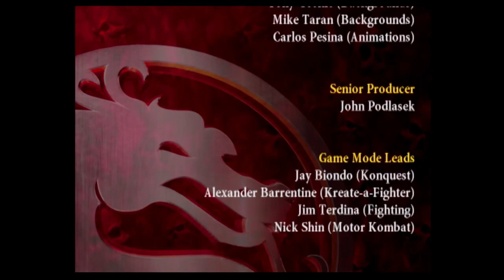Edgey Plays Mortal Kombat Armageddon: Darrius